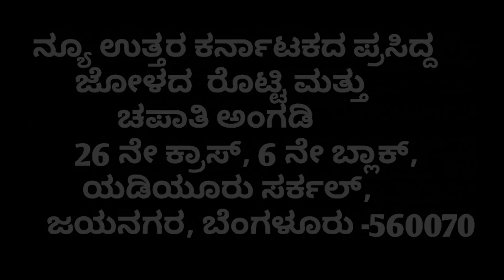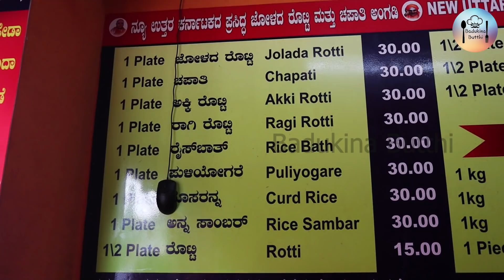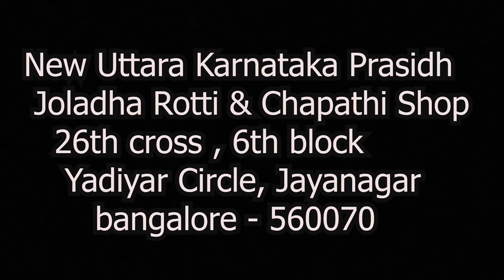ಜಯನಗರದಲ್ಲಿ ಒಂದು UK ಫುಡ್ಸ್!!North Karnataka meals at Jayanagar!!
ಗಂಗಪ್ಪ ರಂಜಿತ ದಂಪತಿಗಳು ಹಳ್ಳಿಯಿಂದ ಮಹಾನಗರಕ್ಕೆ ವಲಸೆ ಬಂದವರು. ಏಳುಬೀಳುಗಳನ್ನು ಕಂಡವರು ಕೊನೆಗೂ ಬಂಗಾರದ ಬಟ್ಟಲಾಗಿದ್ದು ''ಅನ್ನವೇ'' ಅದರ ಬಗ್ಗೆ ಈ ದಂಪತಿಗಳಿಗೆ ಖುಷಿಯಿದೆ. ಈ ಖುಷಿ ನಿರಂತರವಾಗಿ ಹಾಗೆ ಇರಲಿ ಇವರ ಕಂಡ ಕನಸು ನನಸಾಗಲಿ ಎಂದು ಬದುಕಿನ ಬುತ್ತಿ ಹಾರೈಸುತ್ತದೆ.

Ranjitha and Ganagappa are came to Bangalore to start thier own business.. After all the struggles
their hotel is very famous in Jayanagar... Come letsblisten to the story and help them..

Address :26th cross, 6th block, Yadiyur circle,Jayanaga, Bangalore-560070

Price:Chapathi-₹30
Akki rotti-₹30
Ragi rooti
Rice bath
Puliyogare
Curd rice
Anna sambar

1kg palya-₹120
1kg rice bath-₹120
1kg sambar-₹120
Rooti/Chapathi-10(1)

Bank account:Details below👇

Name:G. Maharudrappa
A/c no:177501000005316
IFSC code :IOBA0001775
Branch:Mahalakshmipuram branch, Bangalore, -560086,Karnataka, India

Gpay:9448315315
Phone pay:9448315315